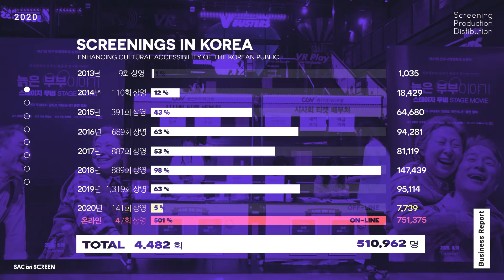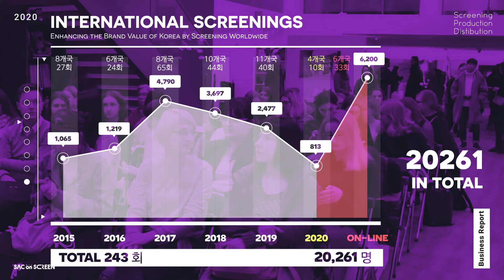2021 SAC ON SCREEN Business Report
예술의전당 영상화사업 SAC ON SCREEN 비즈니스 리포트 (2021ver)